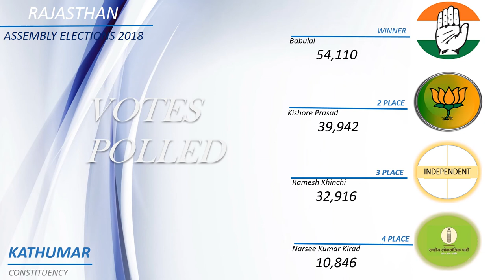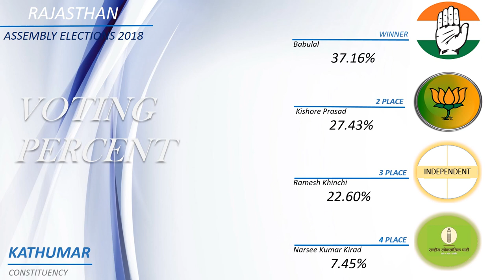KATHUMAR Assembly Constituency